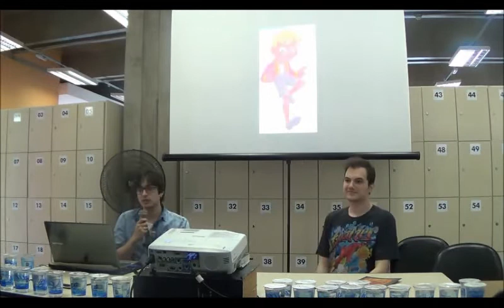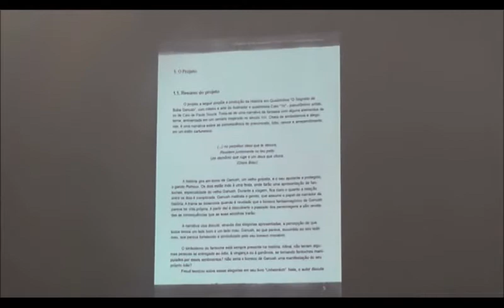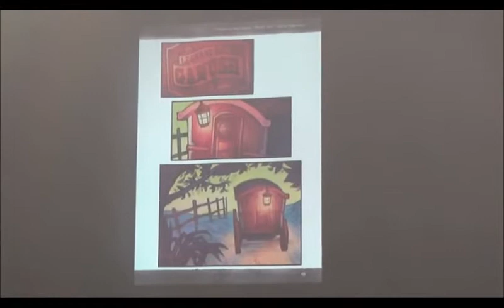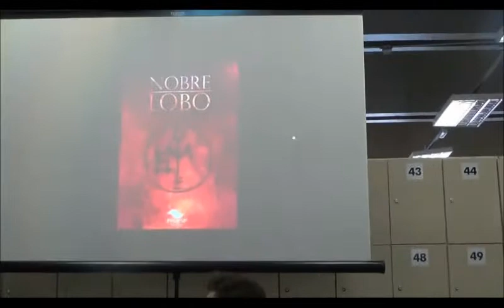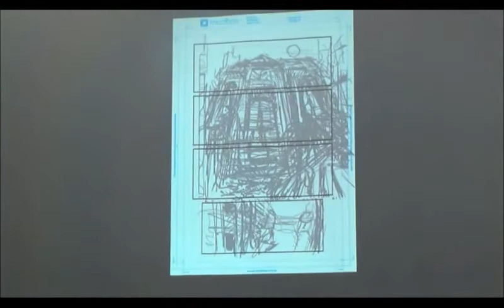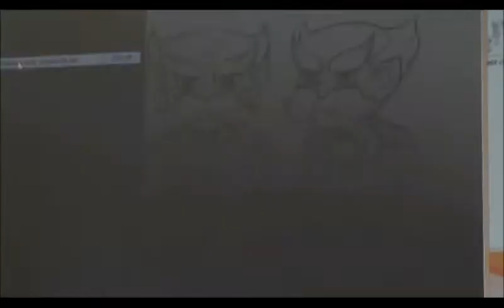Dia do Quadrinho Nacional 2018 - Criando uma HQ: o mercado e as possibilidades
Nessa palestra que aconteceu sábado, dia 3 de fevereiro de 2018, Caio Yo e João Gabriel falam sobre sua experiência como quadrinistas e as dificuldades em assumir uma grande publicação para o Proac. Como elaborar o projeto, as etapas para escrever uma história em quadrinhos, a necessidade de disciplina e os desafios.

5.a edição do Dia do Quadrinho Nacional na Biblioteca Zink.
Biblioteca Pública Municipal “Professor Ernesto Manoel Zink”

00:03:36 A trajetória na ilustração/quadrinhos - Caio Yo

00:08:40 O Proac - Caio Yo

00:09:25 Nova categoria do Proac destinada a artistas cem sua primeira obra - Caio Yo

00:10:50 A trajetória na ilustração/quadrinhos - João Gabriel

00:14:08 A elaboração de um projeto - Caio Yo

00:18:16 O projeto do Proac - O Segredo de Baba Ganush - Caio Yo

00:23:40 O projeto do Proac - Nobre Lobo - João Gabriel

00:28:40 Disciplina e ansiedade

00:32:38 O exercício de terminar e a necessidade do espírito empreendedor

00:34:05 As etapas do quadrinho (esboço, storyline, roteiro, tumbnail)

00:37:43 O planejamento

00:41:34 Para qual público?

00:44:33 Parte mais difícil

00:51:20 Influências

00:57:17 Comece simples, pense na mensagem da história antes do argumento

01:01:09 Mudanças do primeiro projeto para o Proac para o segundo e a questão do público

Campinas - SP
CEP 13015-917